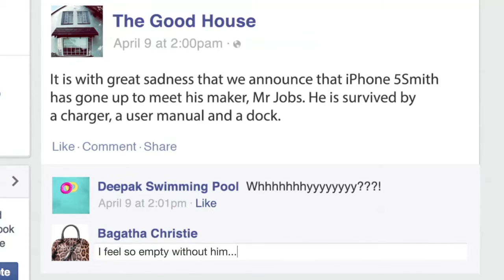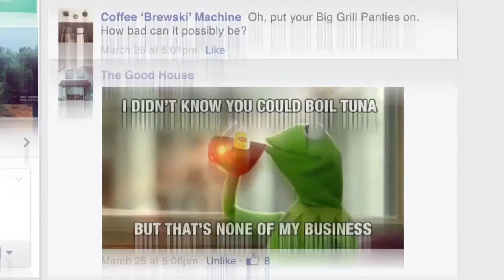Hollard: The Good House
A Facebook Soap Opera about a family and all their stuff. And stuff.